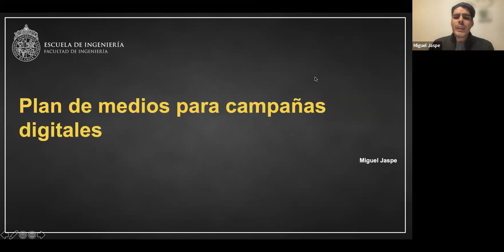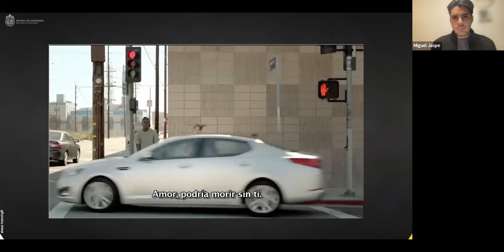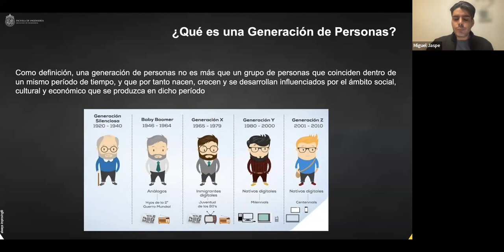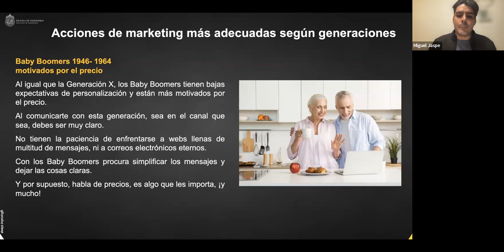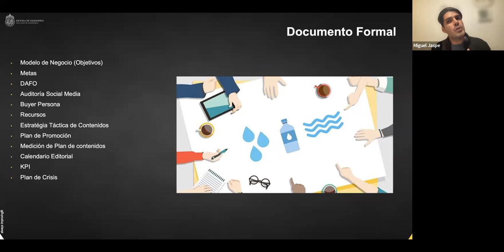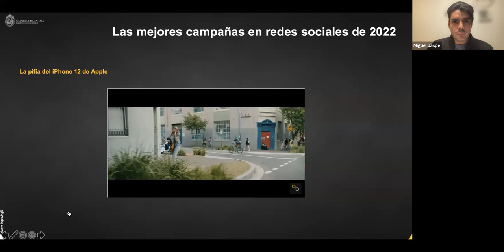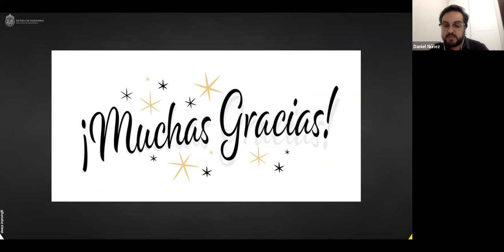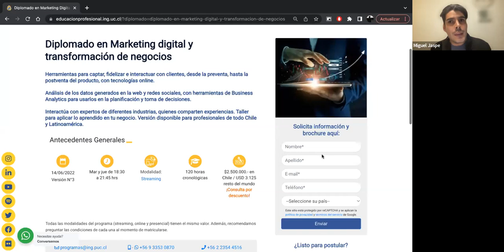Webinar UC: "Plan de medios para campañas digitales"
La actividad estuvo a cargo de Miguel Jaspe, docente del Diplomado en Marketing digital y transformación de negocios.